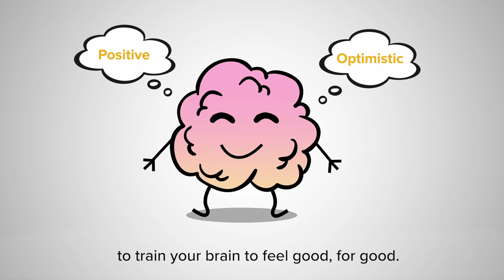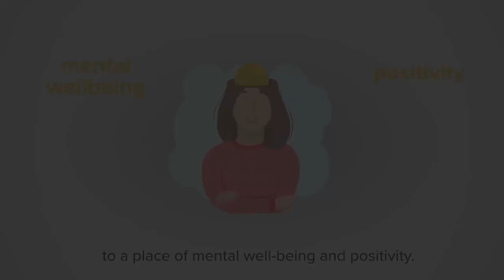Rebranding Safety with Steven Ashby ep-68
In today's podcast, we have an interesting guest. I was interested in Stevens story and wanted to share it with you all. He Messaged me about the podcast and that he had been a tradesmen’s turn project manager and had suffered years of Health and Safety classics like “hey guys the safety guy is coming round hard hats on” etc. But where most people would have ignored it and moaned about it at the pub or on Facebook he has chosen to become a safety professional and is currently working through his qualifications.

Steven is currently looking for a new role in safety, like what you see, connect with him on Linkedin here;

Rebranding Safety does not provide legal or health and safety advice on the topics discussed in its YouTube channel (Rebranding Safety), Podcast (Rebranding Safety) The information provided by Rebranding Safety is for general informational/educational/entertainment purposes only and is not a substitute for professional advice. Accordingly, before taking any actions based upon such information, we encourage you to consult with the appropriate professionals. All information is provided in good faith, however we make no representation or warranty of any kind, expressed or implied, regarding the accuracy, adequacy, validity, reliability, availability or completeness of any information. Under no circumstance shall Rebranding Safety have any liability to you for any loss, liability, damage or injury of any kind incurred as a result of the use of the information or reliance on any information provided. Your use of the information and your reliance on any information is solely at your own risk. Content may contain links to other websites or content belonging to or originating from third parties or links to websites and features in banners or other advertising. Such external links are not investigated, monitored, or checked for accuracy, adequacy, validity, reliability, availability or completeness by us.